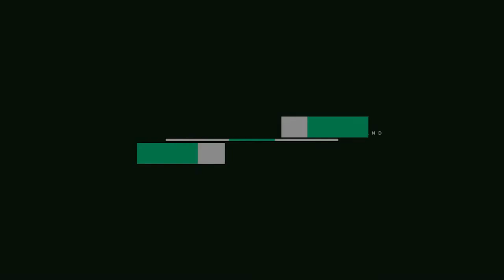[Urdu Noha] Abbas Tere Khoon Se - Muharram 1443 | 17th August 2021 | IAFONZ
Assalam-O-Alaikum,

Salaam Ya Hussain A.S

Urdu Noha
☆☆  Abbas Tere Khoon Se  Rangeen Hai Alam Tera ☆☆
By: Abul Hasan Lakhani

Location: Islamic Ahlulbayt Foundation of New Zealand (IAFONZ), Auckland, New Zealand
Date: 17/8/2021